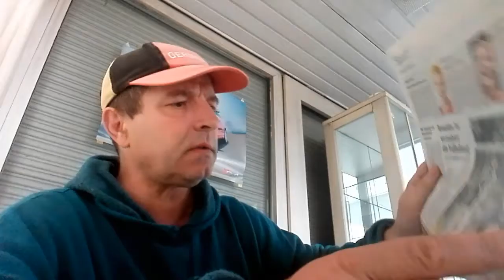Vom Baby Geschrei bis hin zur Tötung einer Ankora Ziege und vieles mehr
Achso und da war ja noch die Sache mit dem.

In Eigener Sache...Bei Live Videos, wo ich Unterwegs bin,ob im Fussball Stadion oder sonstige Veranstaltungen,ist es nicht Beabsichtig Personen zu Filmen,die ins Bild gehen oder zu sehen sind. Sollte es Trotzdem mal zu Unstimmigkeiten kommen,habt ihr die Möglichkeit euch bei mir zu melden. mfg

Sollte jemand von mir Bild Material haben wollen,klärt das bitte vorher mit mir ab

Mache Überwiegend Vlogs und Unternehmungsvideos

Hier mal einige Videos zu Auswahl:.